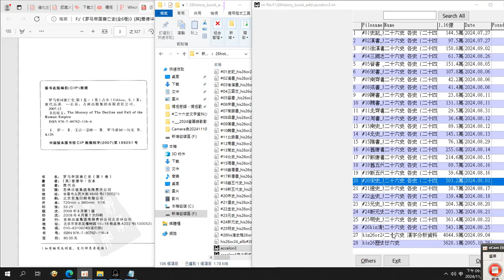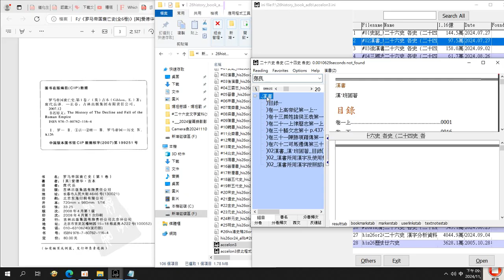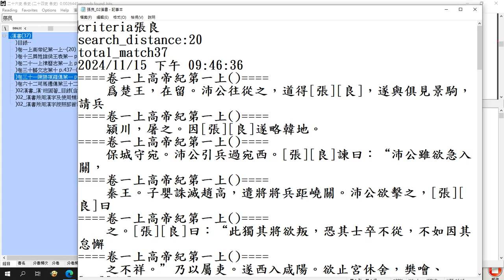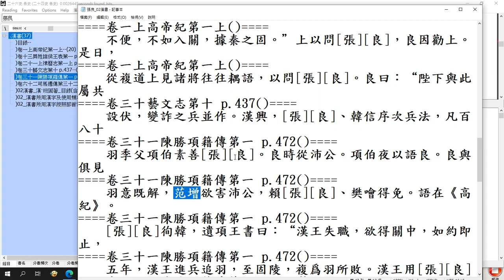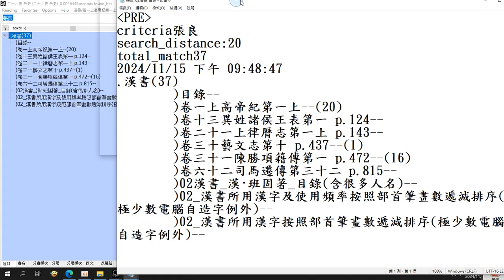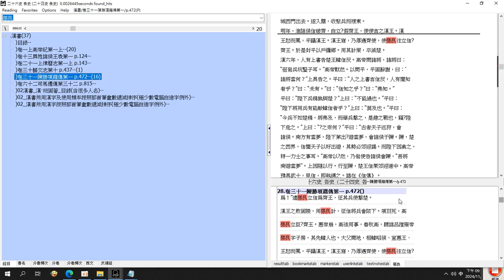張良 02#漢書 2 歷史資料庫 26史資料庫 26史全文資料庫 操作 搜尋 錄製於 2024 11 15